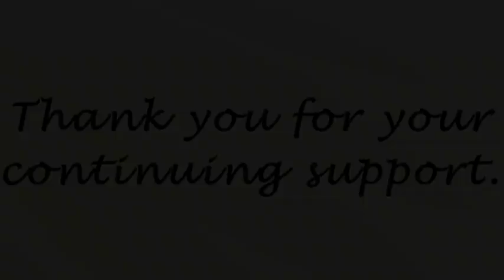Kishwaukee Family YMCA.m4v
This holiday season, Zoomerang is giving back by donating $3,000 to a non-profit, chosen by YOU. Watch this video by the Kishwaukee YMCA about the work they're doing and what they would do with $3,000. Then cast your vote and check back in to see who's in the lead!